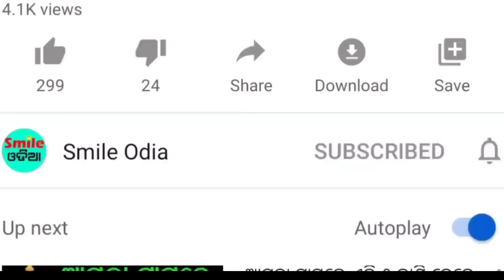TODAY Breaking News || 22 Jul 2023 || Nabin Patnaik New scheme Kalia jojana beneficiary, News Odisha